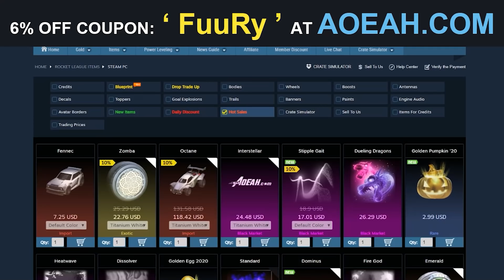JE RÉAGIS AU FREESTYLER JZR ! (L'humiliation)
Achète tes items et crédits Rocket League sur AOEAH avec mon code "FUURY" afin de bénéficier de 6% de remise